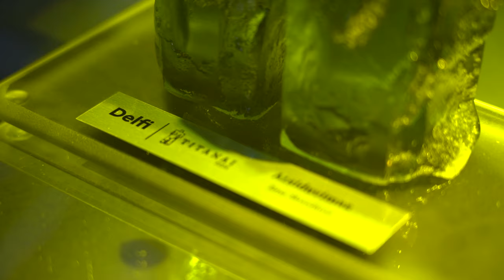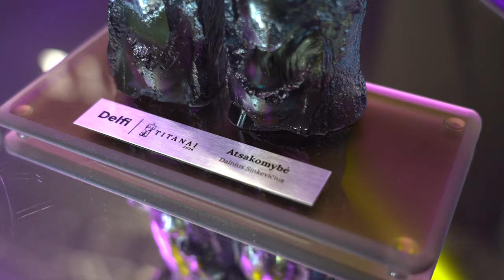Energetikos ir technikos muziejuje išdalinti iškilmingi „Titanų“ apdovanojimai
Naujienų portalas „Delfi“ iškilmingoje ceremonijoje Energetikos ir technikos muziejuje Vilniuje įteikė tradicinius „Titanų“ apdovanojimus už ryškiausius metų darbus, įkvepiančius poelgius ir didžiausius pasiekimus. Septynios statulėlės atiteko septyniems nominantams.